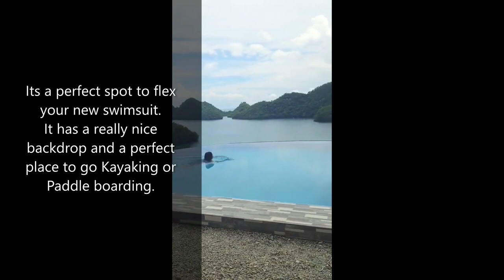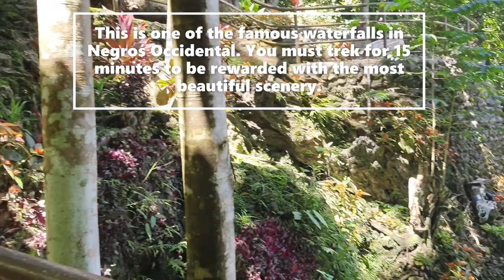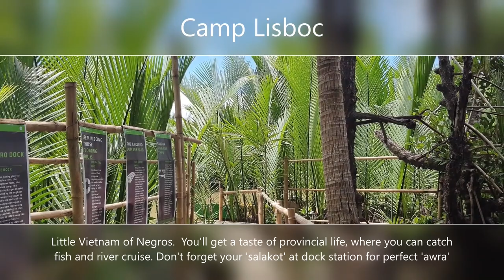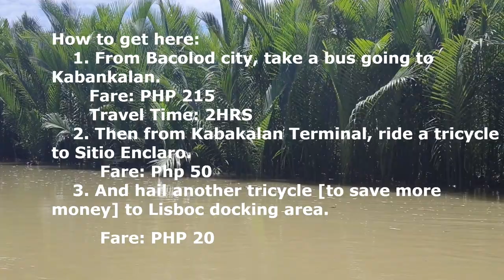Negros Occidental Travel Guide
Hi everyone,

Sharing to you the places we visited in Negros Occidental :)
I indicated the rates and directions how to get to each of those destination.

If you have questions., kindly post it in comment section.
I'd be happy to help :)

Thank you and let's continue to spread kindness :)

~VanVan